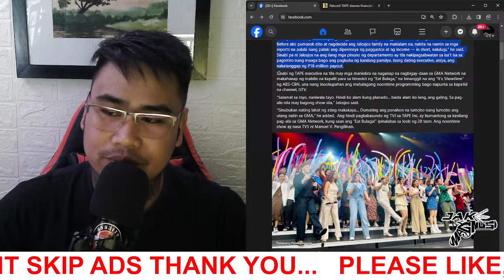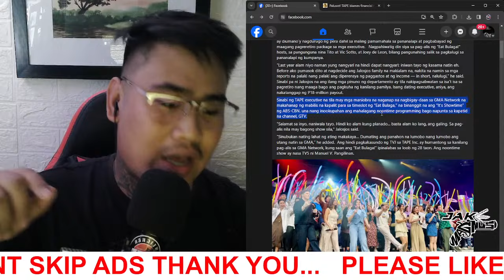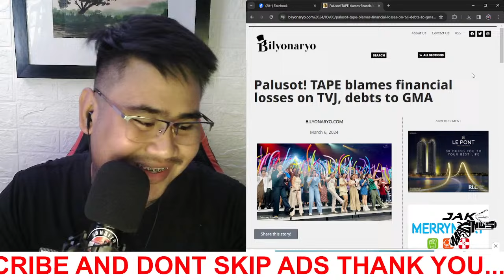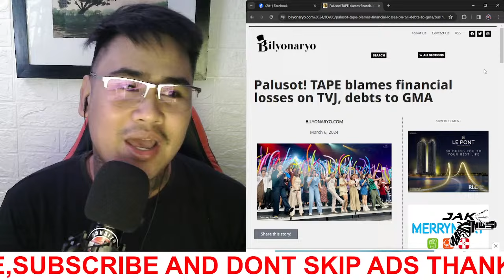ROMEO JALOSJOS JR NAGSALITA NA PAGBAGSAK NG TAPE PLANADO DAW NG TVJ|TVJ SINISI SA PAGSASARA NG TP